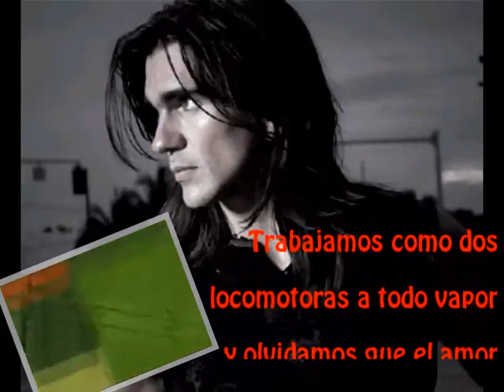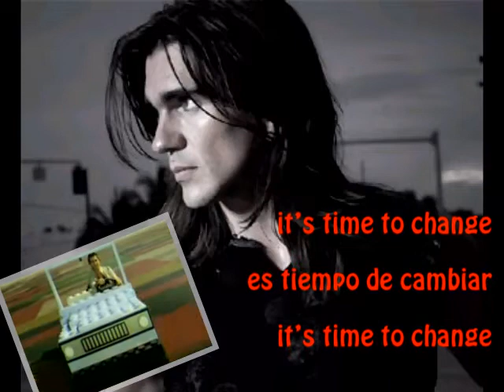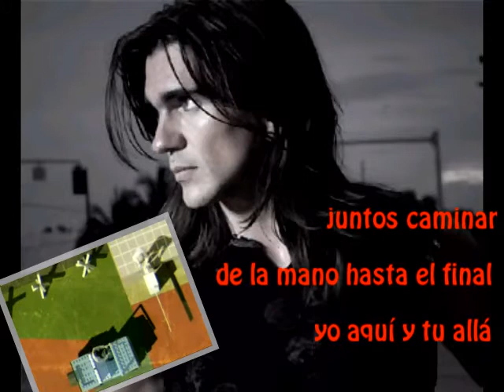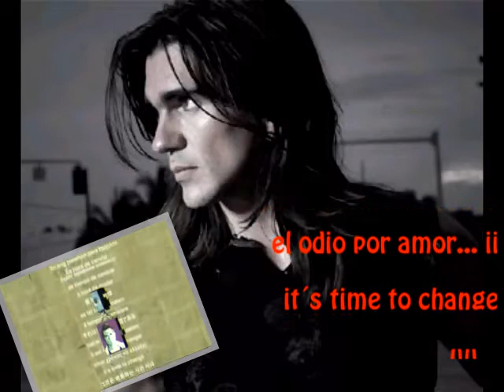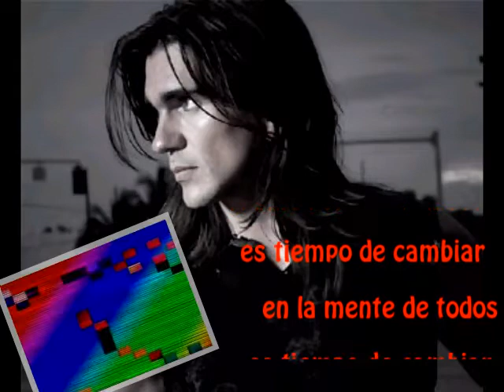Karaoke Odio por amor Juanes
Holas, para los que les gusta el karaoke, aquí les dejo este que acabo de hacer, espero les guste y lo califiquen.